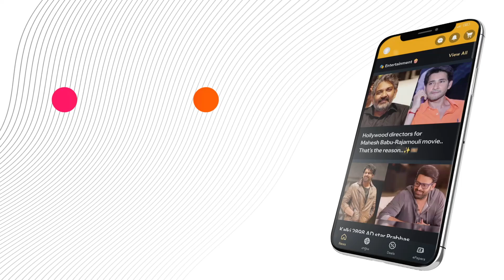Confusion over India, England fifth test..